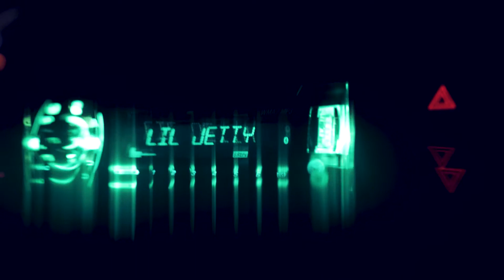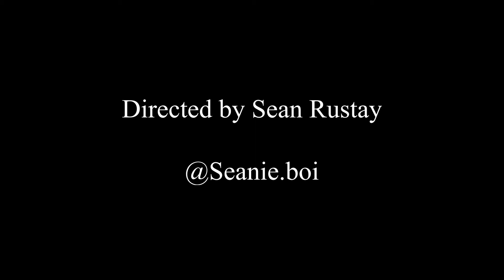Whatever We Do Music Video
Lil Jerry: @liljettyyy

Shot and Edited by Sean Rustay: @seanie.boi

Video was made using no effects aside from basic color correction.

Filmed in Stuart with the GH5 and Sigma 18-35.